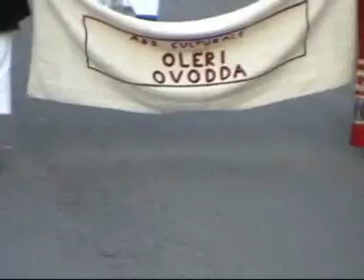Lotzorai, festa di San Cristoforo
Lotzorai, Festa e Procesione in onore di San Cristoforo, " 2 Agosto 2009